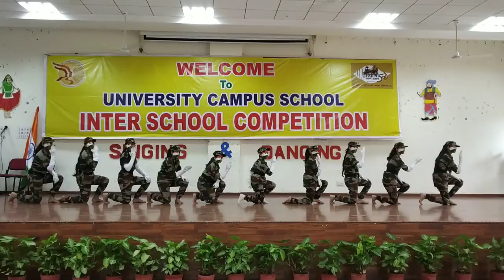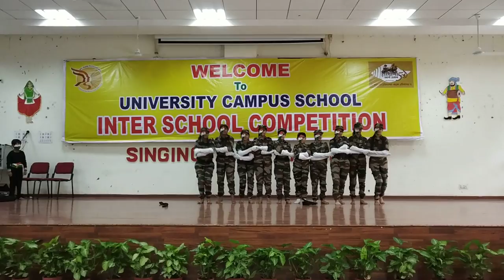Prize Winning Dance ||Nalanda International School||Bhagat Phool Singh Mahila Vishwavidyalaya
Nalanda international school got position at Bhagat Phool Singh Mahila Vishwavidyalay (B.P.S.M.V)
Choreograph by:-Sam Bhardwaj
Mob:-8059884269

Music - Jalwa Jalwa - Sukhwindara Singh, Udit Narayan & Jaspinder Nirula